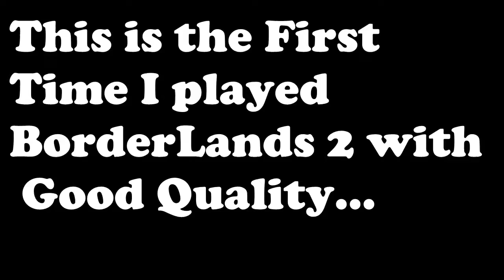You TitWit? Border Lands 2 Highlights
Got on BorderLands 2 with Will because it was a free gold game of the month on xbox so we decided to play it and we invited Zoe to the party while she was downloading it. Anyways if you don't understand the word TitWit, watch the bonus clip, then you'll understand. I hope you guys enjoy, and I'll see you in te next one!!